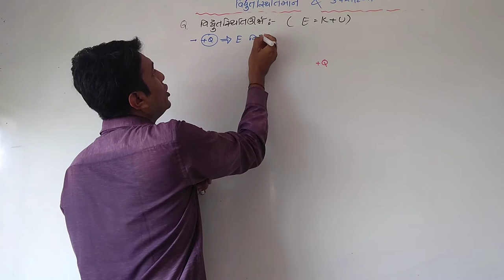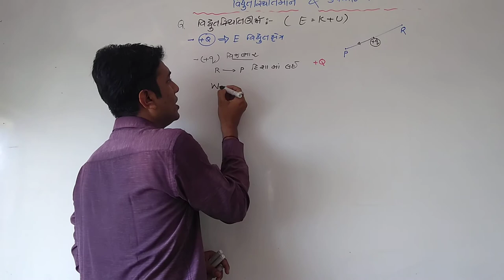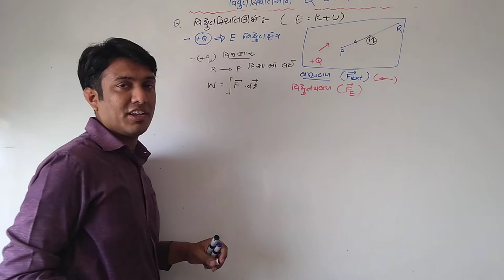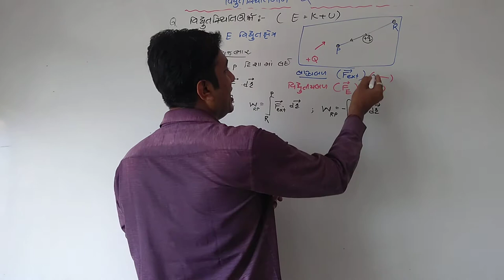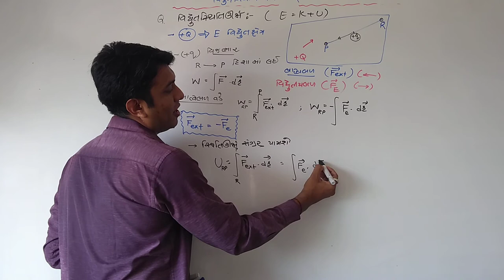std1 2 ch 2 lecture 2